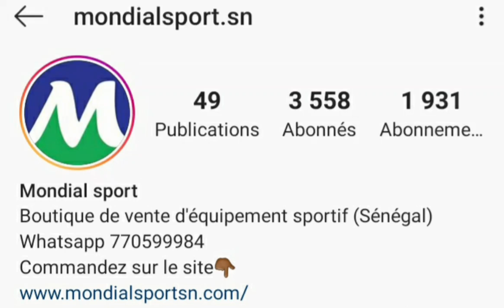SÉNÉGAL : ENTRAÎNEURS ET JOUEURS SANS SALAIRES. AVONS-NOUS UN FOOTBALL PROFESSIONNEL?À VOS CLAVIERS!